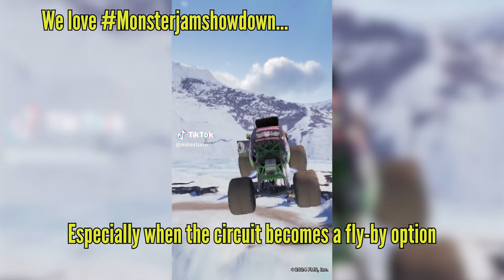Monster Jam Showdown Fans Vs. Drivers Trailer Breakdown: Are Showdown's Physics Bad?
Monster Jam Showdown Fans Vs. Drivers Trailer Breakdown Adam Anderson vs Reign.  Reign takes the... Reigns of Zombie and Adam suits up in Sonuva Digger.  But is all well with Showdown?  Some are saying that the physics are not looking quite right.  What's your opinion?